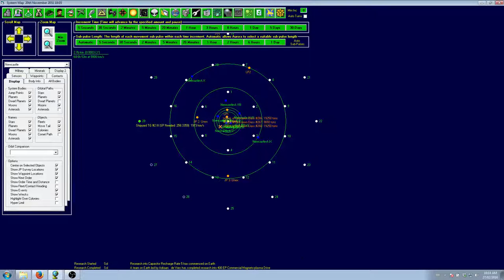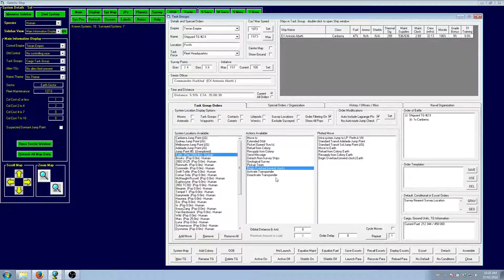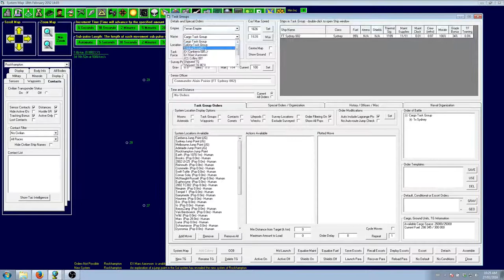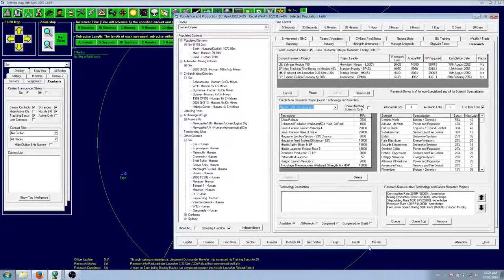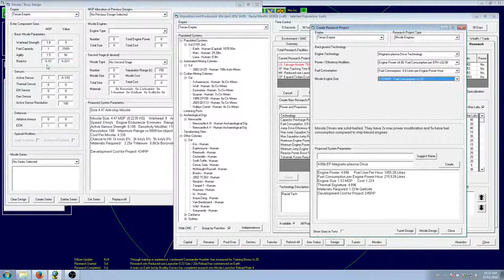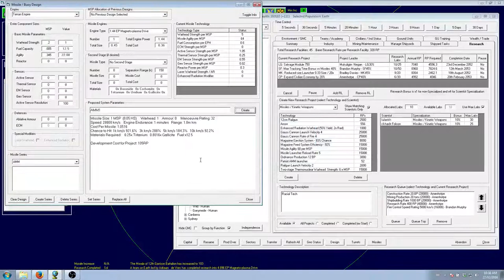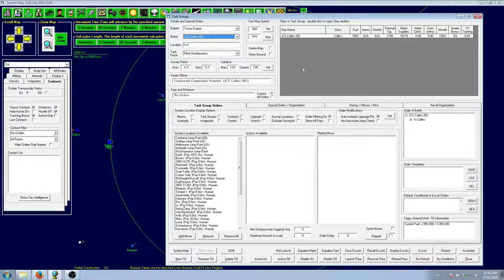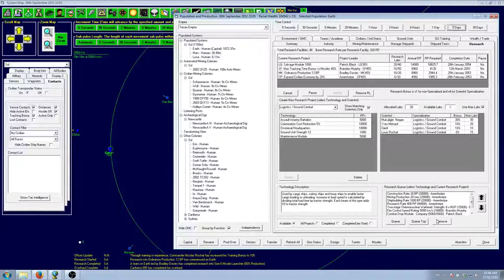Aurora 4X Let's Play - Ep.17 - Missile Design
In this episode, we bumble around with some explorers, finish terraforming the moon and start designing some missiles.